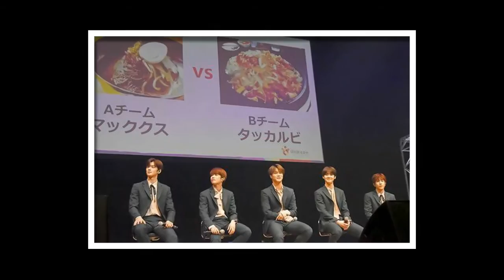[20171227] Pyeongchang K pop concert in Japan